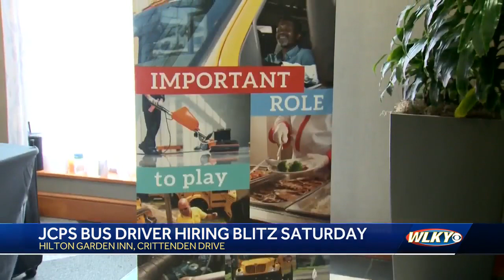JCPS to hold hiring event for school bus drivers this weekend